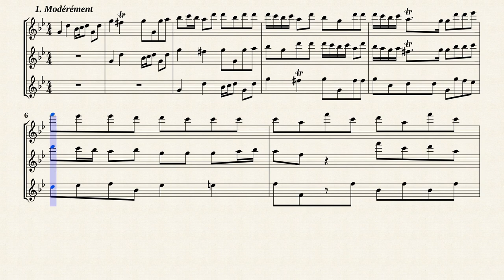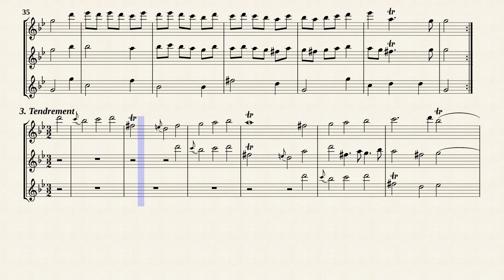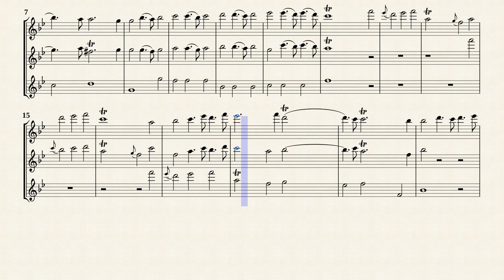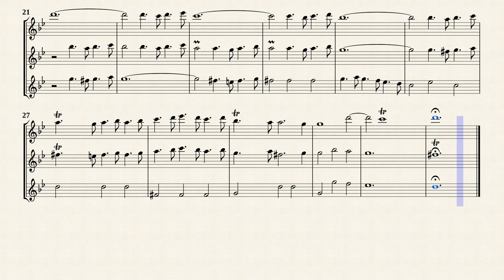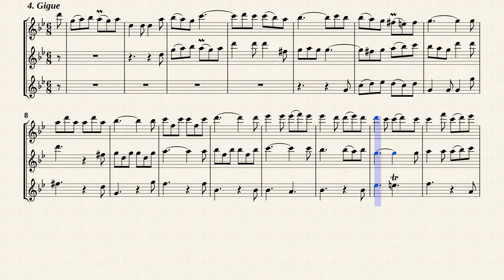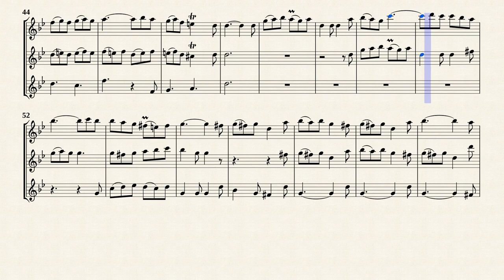Boismortier, J. B. de _ Sonate Op.7 No.6 e-moll, PB 258 [3 Recorders]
Sonate No.6 en mi mineur, PB 257
Transposé pour trois flûtes à bec en sol mineur du fichier PDF IMSLP#126434